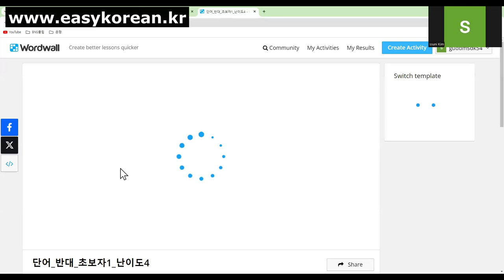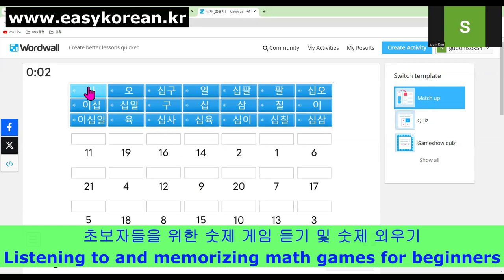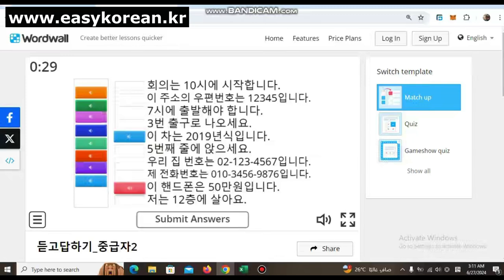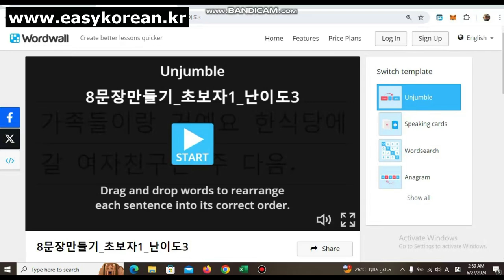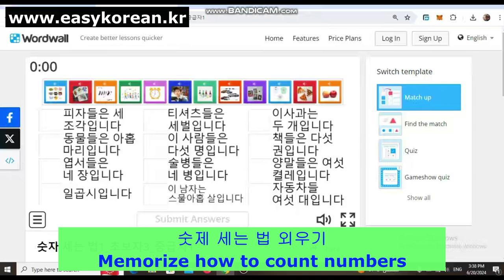“The fun of learning language through Korean games!”"한국어 게임으로 배우는 언어의 재미!"